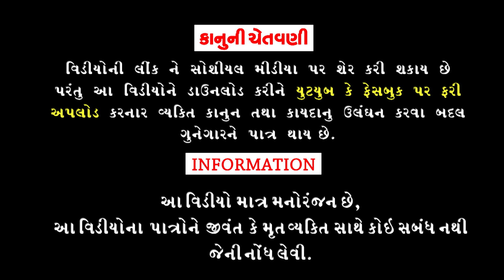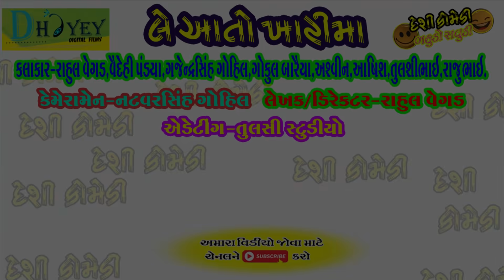Le Aato Khatima ।।લે આતો ખાટીમા ।।HD Video।।Deshi Comedy।।Comedy Video।।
Aartis :Rahul Vegad, Vaidehi Pandya, Gajendrasinh Gohil,
Gokul Baraiya,Ashvin,Aashish,Rajubhai,
Tulsibhai,Parth Jani.
Cameraman :Natavarsinh Gohil.
Editing :Tulsi Studio Bhavnagar.
Writer /Director :Rahul Vegad.
Song Writer :Rahul Vegad.
Producer :Dhyey Digital films.
।।Comedy Video ।।